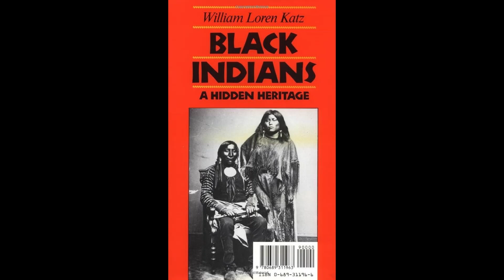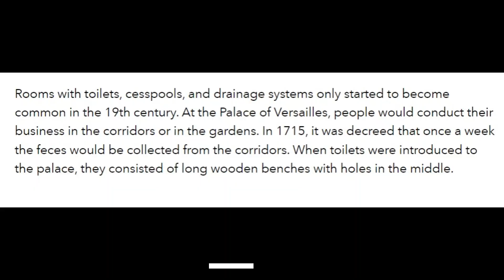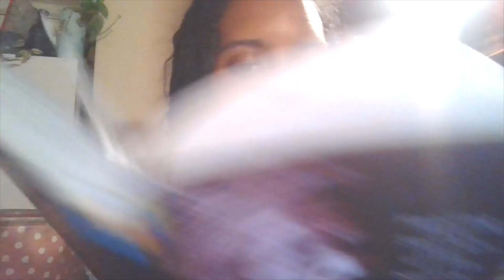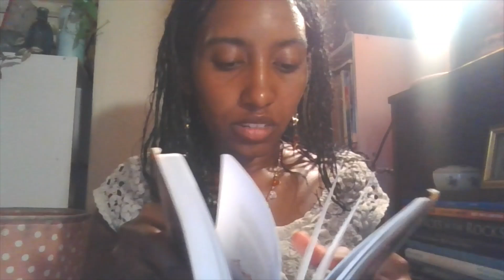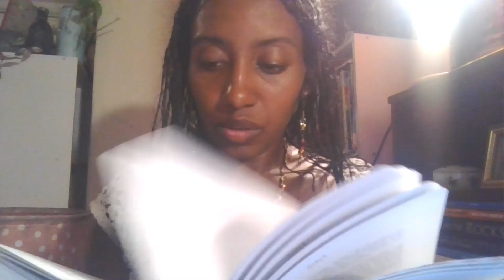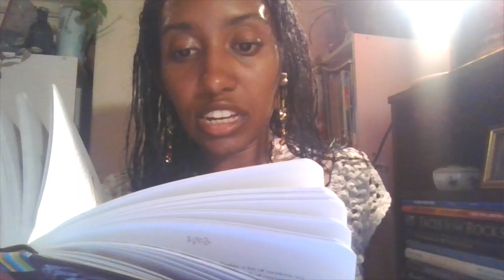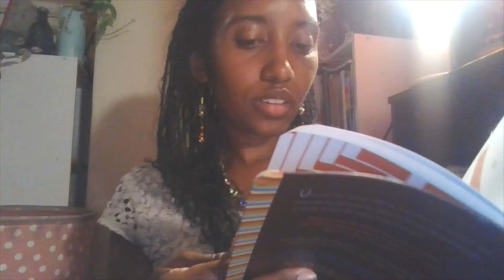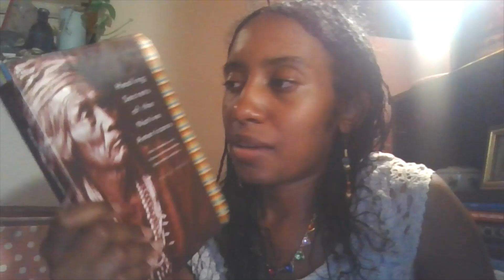Healing Secrets of the Native Americans Book Review